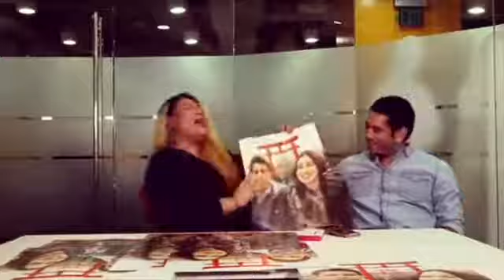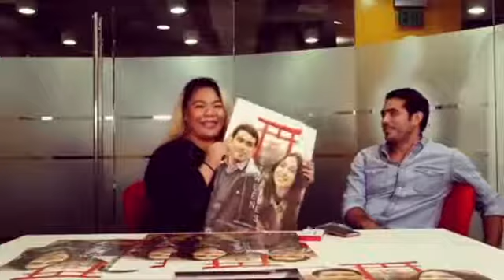GERALD ANDERSON AND JULIA BARETTO IBINULGAR NI OGIE DIAZ//zskieh Channel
zskieh Channel